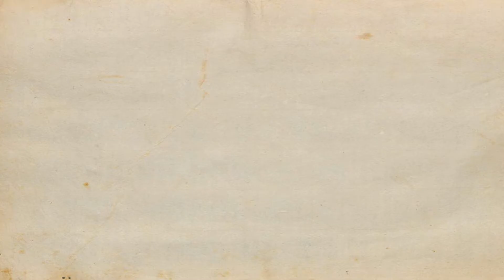[ENG SUB]아이가 우유를 마시면 눈이 머는 병이 있다?!? 제 1장 갈락토스혈증 Galactosemia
안녕하세요 육아닥터 김숙자입니다.
숙자병법은 환자와 보호자와 함께 만들어가는 컨텐츠 입니다.
본 질환과 관련하여 질문 또는 의문점이 있으시다면 댓글을 남겨주세요 ^_^

추후에 질문에 대한 대답을 엮어 영상을 제작할 예정입니다.
감사합니다.